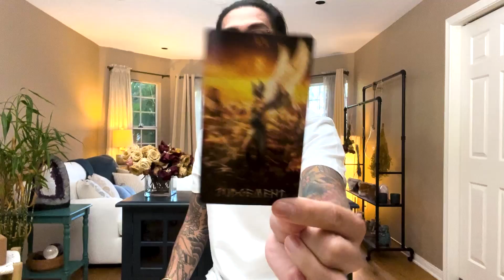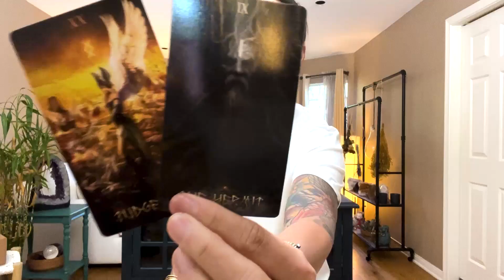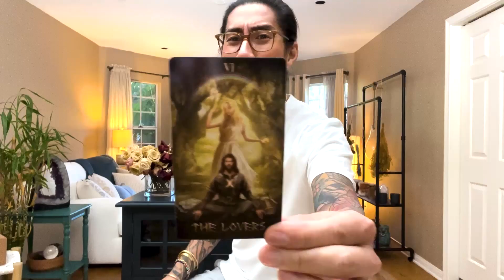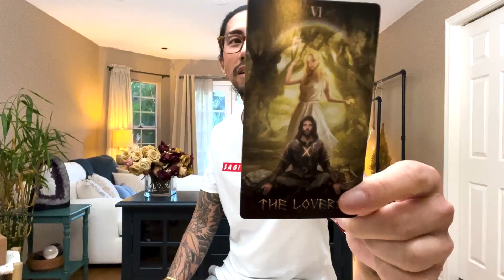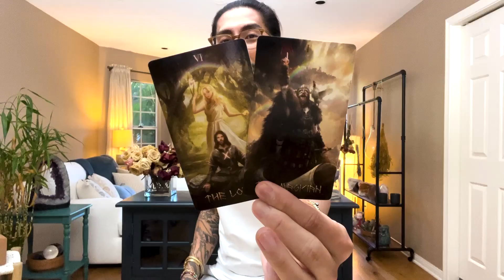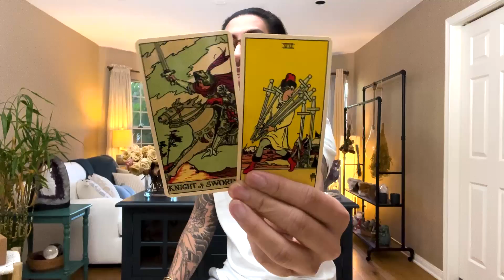SAGITTARIUS | YOU CAN'T LET GO AND THEY CAN'T EITHER | NOVEMBER TAROT READING